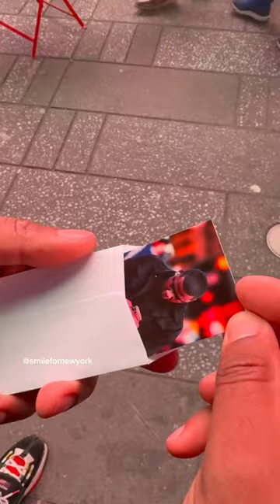"This is my way of putting a smile on people's faces."